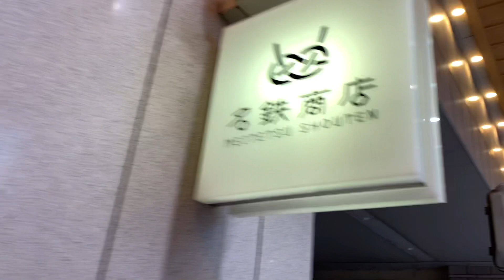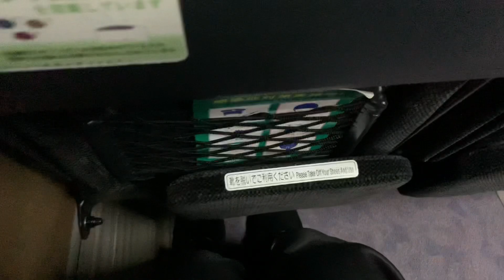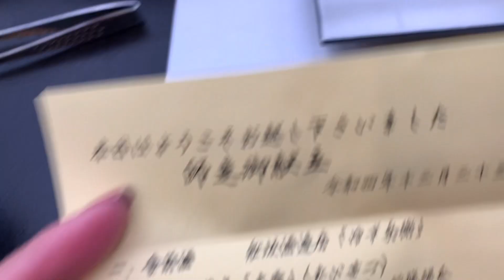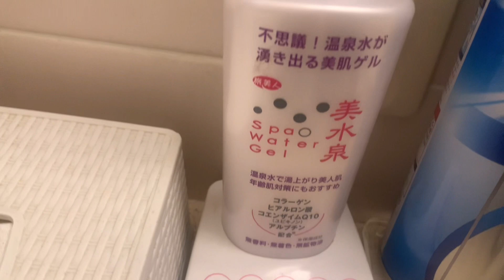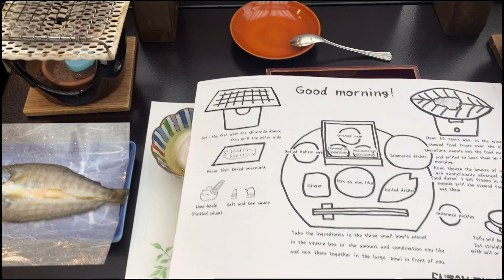香港親戚と高山旅行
クリスマスに来日していた夫の実家家族と高山旅行をしました。
雪が多い地域とはいえこの時期にこれほど一気に積もることはあまりないようで、行き帰りの校庭はなかなか危険を伴うほど注意を要しましたが、雪目当てで高山を選んだ香港の親戚たちは大喜び。古い町並みと雪のマッチングは本当に美しく良い旅になったと思います。